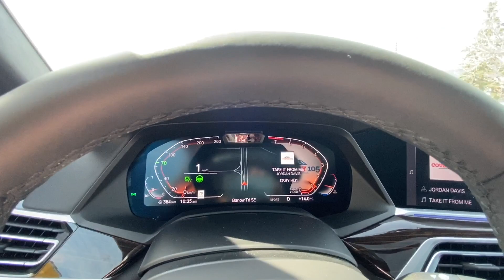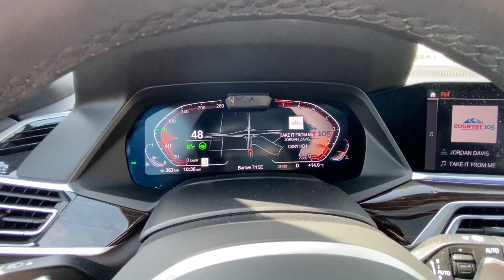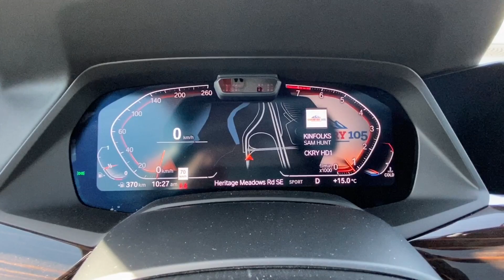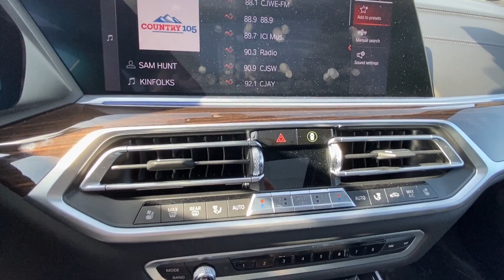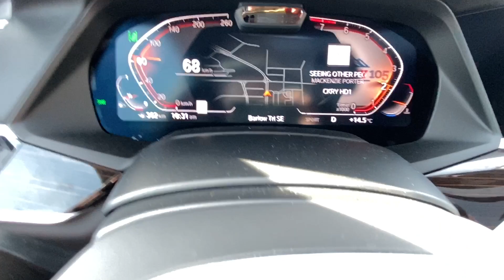2020 BMW X7 40i Msport Phytonic Blue "Auto Pilot” POV 자율주행